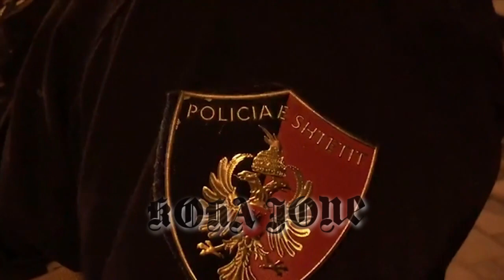Edhe oficer, edhe ‘shofer’ i Ervis Martinajt!/Apeli rrëzon kërkesën e Lamit për t’u liruar